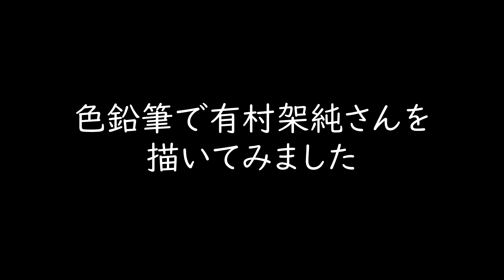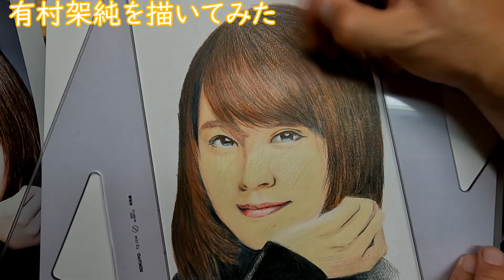描いてみた㉚【有村架純】石子と羽男が面白かったので思わず描いてしまいました。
どうもこんにちわぶんぶんと申します
本日は、色鉛筆動画です
石子と羽男が面白かったので石子さんこと有村架純さんを色鉛筆で描いてみました。
前回るろうに剣心でも描いてみましたが、この方難しいです。
あまり似ませんでしたが、よろしかったらご覧になって下さい